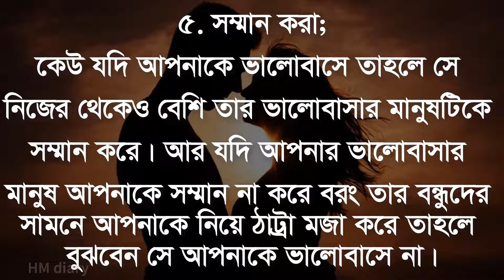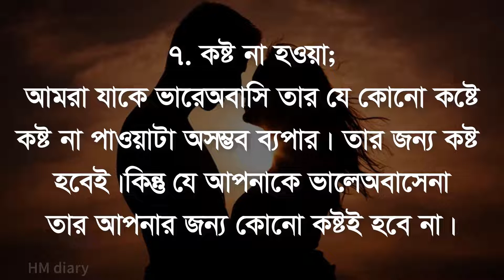অভিনয়ের ভালোবাসা বোঝার উপায় - A way to understand the love of acting - মিথ্যা ভালোবাসা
আজকের ভিডিওতে অভিনয়ের ভালোবাসা বোঝার উপায় নিয়ে কথা বলা আছে। এবং মিথ্যা ভালোবাসা বোঝার উপায় নিয়ে কথা বলা আছে।আশাকরি, আমাদের ভিডিওটি আপনাদের ভালোলাগবে , আমাদের ভিডিওটি যদি আপনাদের ভালোলেগে থাকে তাহলে আমাদের চ্যানেল টিসাব্সক্রাইব করুন। এবং লাইক কমেন্ট করে পাশে থাকুন।

ধন্যবাদ সবাইকে……